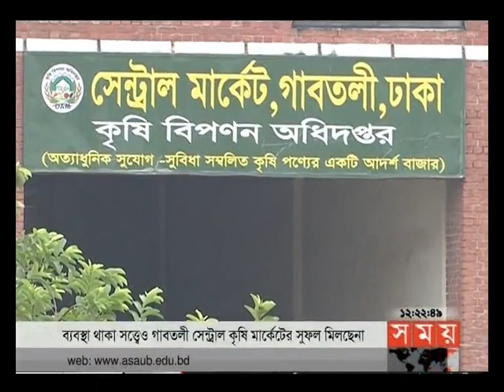সময় সংবাদ (দুপুর ১২টা) ১১-১০-২০১৭